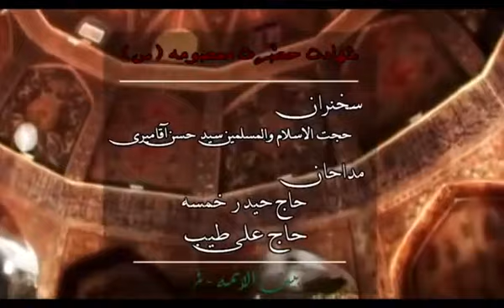Haj Heidar Khamseh Rooze Hazrat Masoumeh حاج حيدر خمسه یا فاطمه معصومه